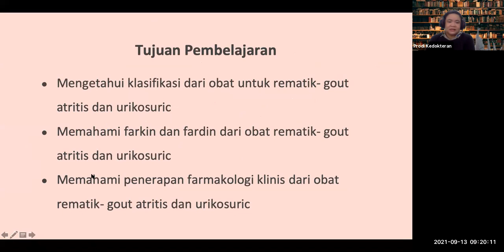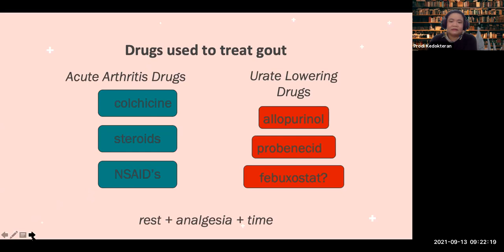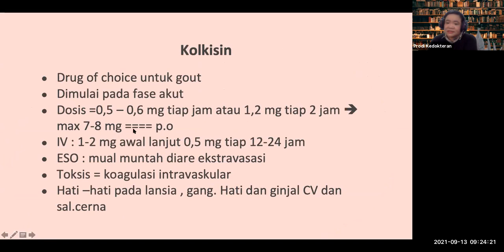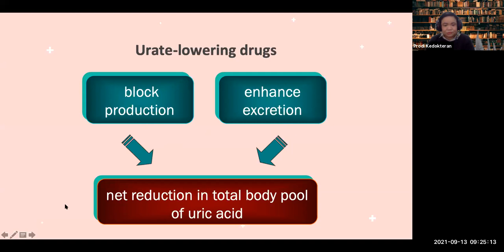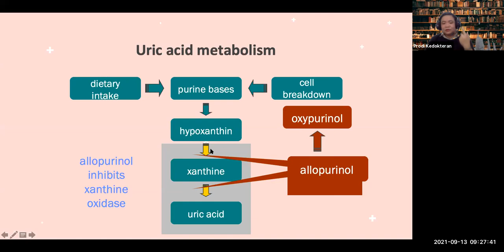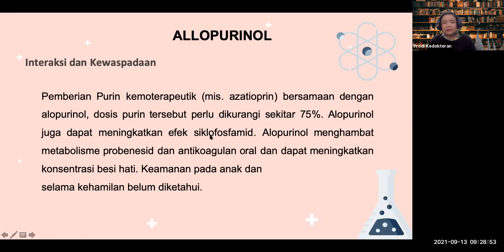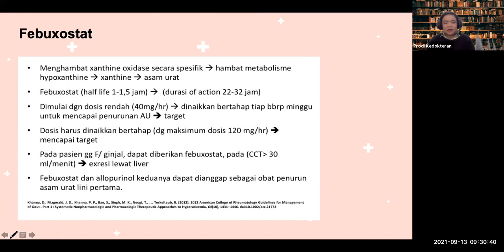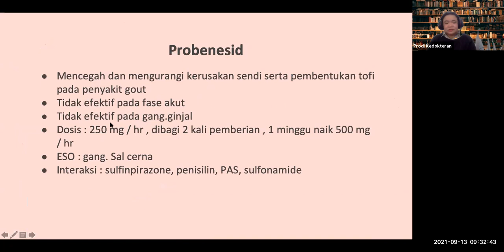gout dan urikosuric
tonton dan belajar lagi tentang obat asam urat